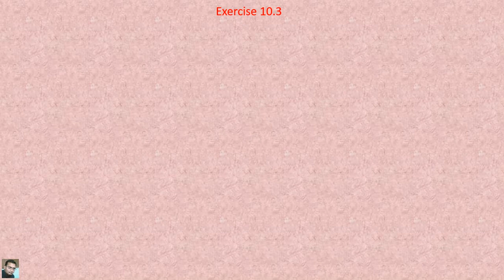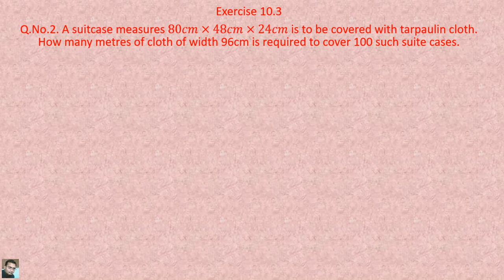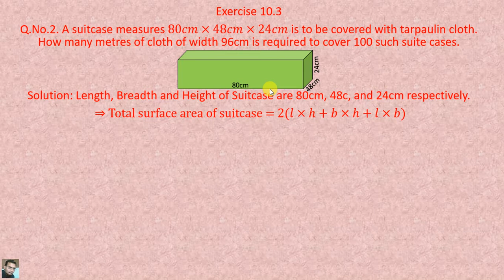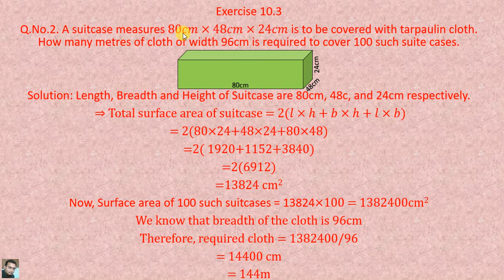Mensuration, Class 8th NCERT Mathematics, Q No 2 Exercise 10 2